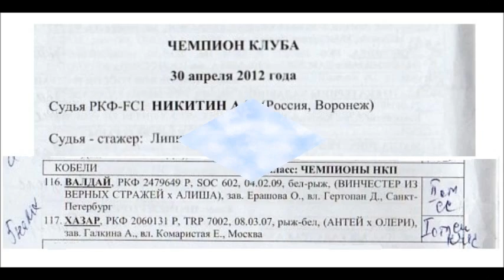Moscow Watchdog Чемпионат 2012 ч XV ЧК Кобели Чемпионы НКП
Московская сторожевая

Чемпионат породы МОСКОВСКАЯ СТОРОЖЕВАЯ-2012
часть ХV

Монопородная выставка
ранг Чемпион Клуба. Эксперт РКФ-FCI Никитин А.В. (Россия, Воронеж)
КОБЕЛИ Класс ЧЕМПИОНЫ НКП

30 апреля 2012
КПЦ "Атаман"